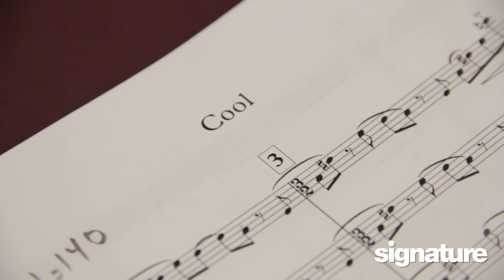Play It Cool, Boy! The WEST SIDE STORY Orchestra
by Arthur Laurents, Leonard Bernstein & Stephen Sondheim
December 8, 2015 – January 24, 2016
Signature Theatre

Max
Considered one of the greatest musicals of all time, West Side Story makes its triumphant Signature debut.

In the late 1950s two rival gangs struggle for control of their West Side New York City neighborhood. Amidst the chaos, star-crossed lovers find themselves wrenched between their worlds. Beautiful, passionate, with shades of violence and heartache, this innovative adaptation of Shakespeare‘s Romeo and Juliet still dazzles after more than fifty years.

Written by the dream creative team of Leonard Bernstein, Arthur Laurents and Stephen Sondheim, West Side Story‘s legendary jazz, Latin and classical-inspired score features the treasured songs “Something‘s Coming”, “Tonight”, “I Feel Pretty“ and “America.“

It snaps, it crackles, it pops! It surges with a roar, its energy and sheer life undiminished by the years
. When the Prologue blasts out of the pit, it sends an immediate thrill down the audience‘s collective spine.  New York Post